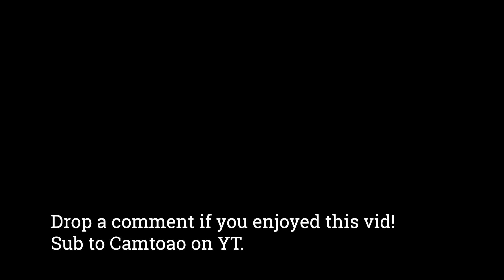(so low) fortnite montage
all of these videos i edit myself, so let me know how i can improve!